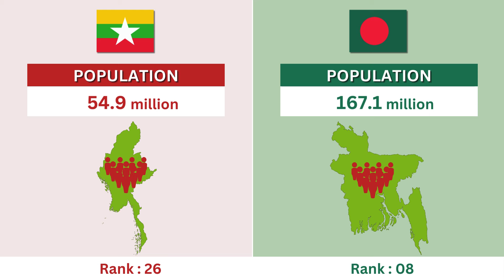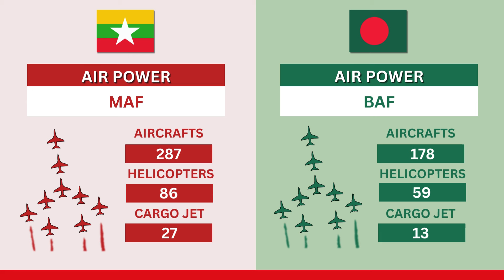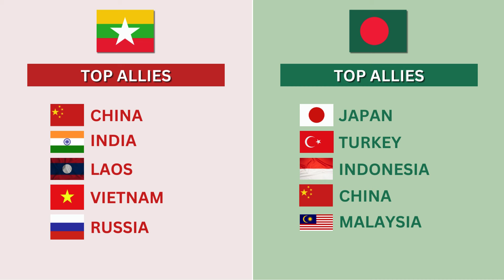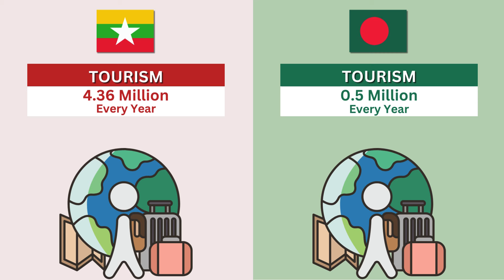Bangladesh vs Mayanmar | Country Comparison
Welcome to "Take Quiz" – the ultimate destination for all things trivia and knowledge! 🎉🧠

Dive into the captivating world of facts, brain-teasers, and mind-boggling questions with our dynamic quiz YouTube channel. Take Quiz is your passport to an entertaining and educational journey where curiosity meets challenge